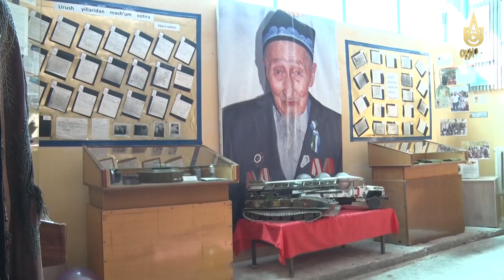18-may Xalqaro muzeylar kuni.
O’lkashunoslar muzeyida beshta muhim tashabbus tadbirlari.